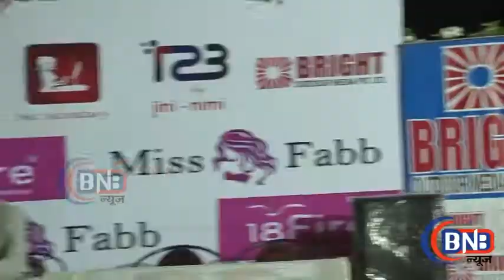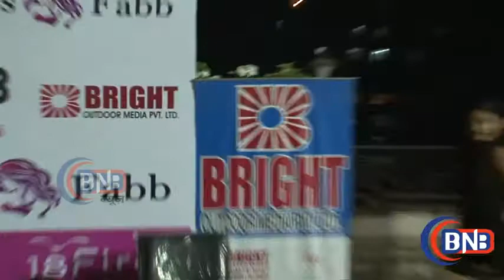Miss Fabb 2017 Glamorous Show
miss ,india,fbb,fashion show,top model,ramp walk,yogesh lakhani,bollywood,glamour,actress,hero,dance,realty,drama